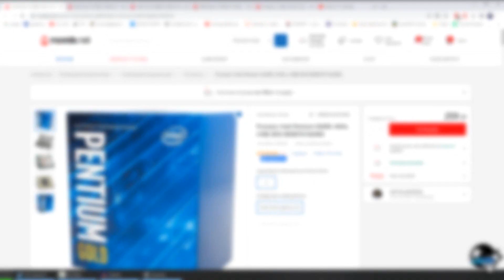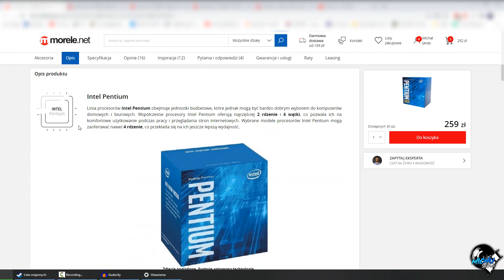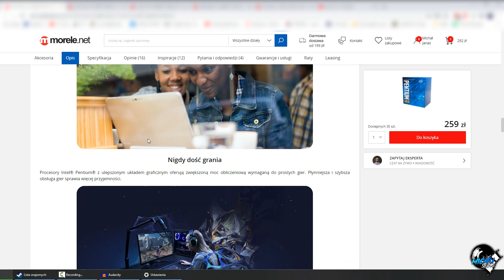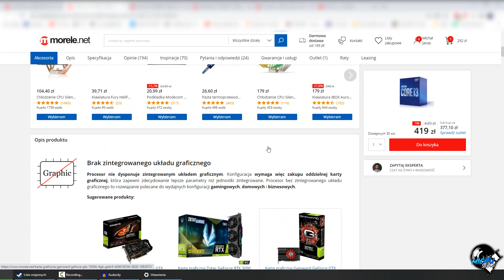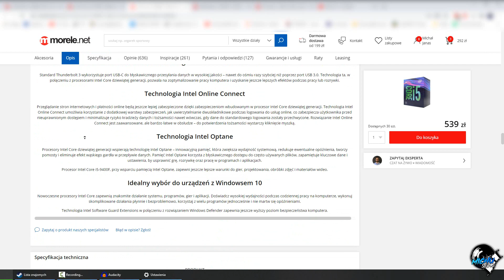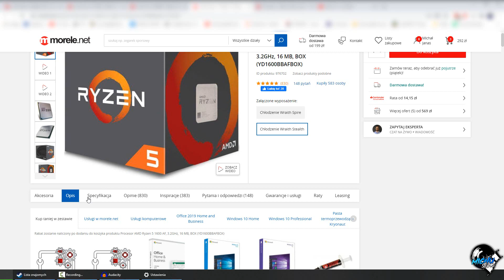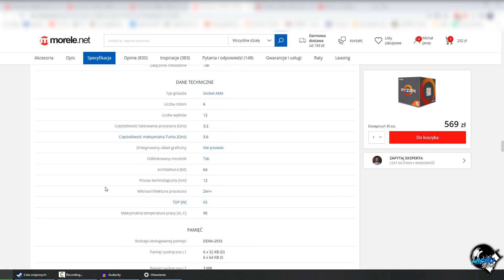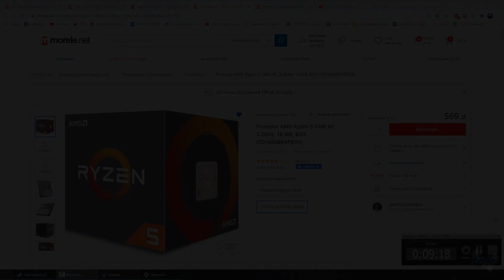👉🏻 TOP 5 PROCESORÓW DO 600ZŁ - Q1 2021 | No prawie 5... 🤦‍♂️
Tagi dla zasięgu:
top 5 procesorów, jaki procesor kupić w 2021, i5 9400f, i3 10100f, ryzen 5, jaki procesor 2021, procesor dla gracza, jaki komputer w 2021 roku kupić,
michutv, michu tv, cs:go, csgo, streamy, jaki procesor do streamowania,